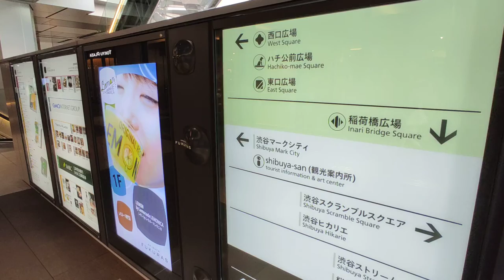新しい東急プラザ 通路Shibuya new development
アート